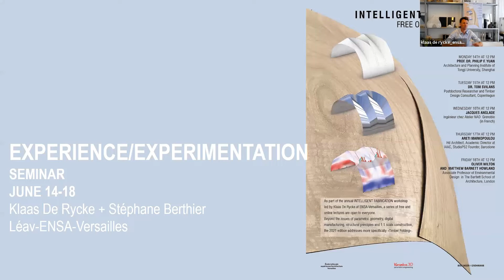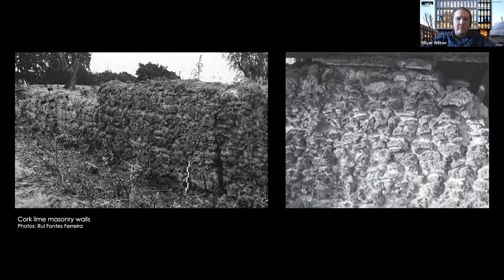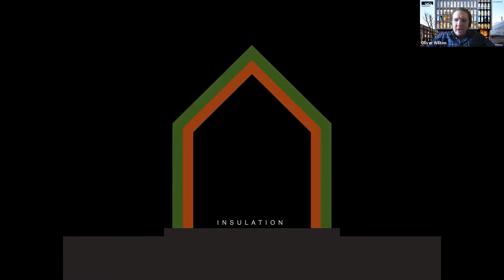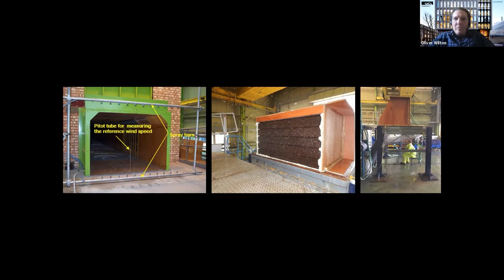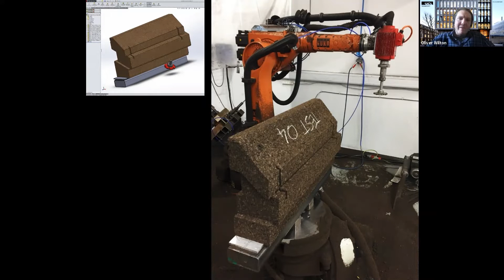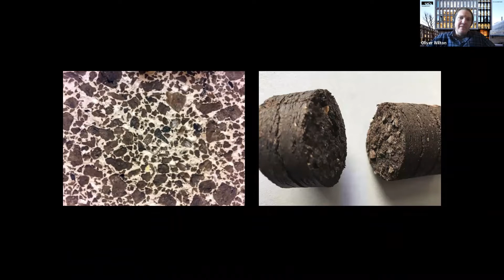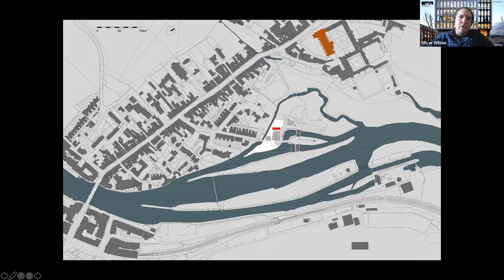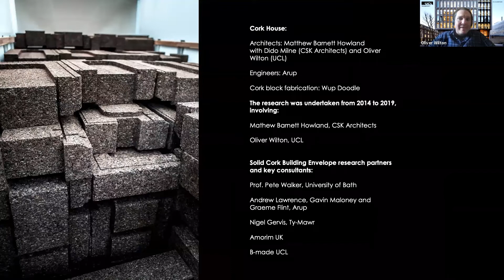Intelligent Fabrication 2021 lecture #05 - Oliver Wilton Matthew Barnett Howland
In the frame of the annual Intelligent Fabrication Workshop 2021 at ENSA-Versailles, we will host a series of online lectures which are open to public.
Friday 18th June – 12pm: Oliver Wilton and Matthew Barnett Howland (UCL Bartlett, London)

Oliver Wilton , Associate Professor of Environmental Design  in The Bartlett School of Architecture, London
Oliver is Director of Technology and Lecturer in Environmental Design and at The Bartlett School of Architecture, UCL, where he is responsible for working with colleagues in developing, augmenting and leading the School’s strategy for technology in architecture. His research and teaching on environmental design cover diverse matters including inhabitation, material technology, environmental and energy performance, and developing new forms of construction. Oliver is also a director of architectural practice WW Studio and has over 20 years of experience working as an architect and environmental design consultant, with involvement on a range of innovative and award-winning built projects.

&  Matthew Barnett Howland , Associate Professor of Environmental Design  in The Bartlett School of Architecture, London
Matthew is Director of R&D at CSK Architects in Eton, and is a Lecturer in Architecture at the Bartlett UCL.  He led on the research, design and construction of Cork House, a pilot project for an innovative solid cork construction kit with outstanding whole life performance.  Cork House was shortlisted for the RIBA Stirling Prize and was the winner of the RIBA Stephen Lawrence Prize, and the associated research paper was awarded an RIBA President’s Award for Research.  He has also taught diploma studios at several schools of architecture, including the Architectural Association, University of Cambridge and London Met, where he was awarded the RIBA Tutor Prize.